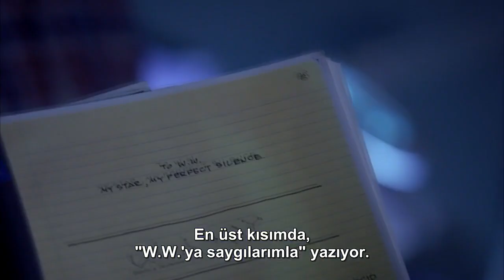Breaking Bad - KISA HİKAYE ''Neden Baba?'' #1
AKLSDJOPADJOJOJDSOADJPOASDJOAJS